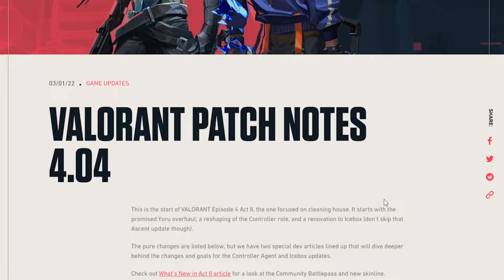Omen is the BEST controller now?!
aight this is just about omen, omen got attention and got his attention he is fine now, no more astra meta dookie. astra is dookie